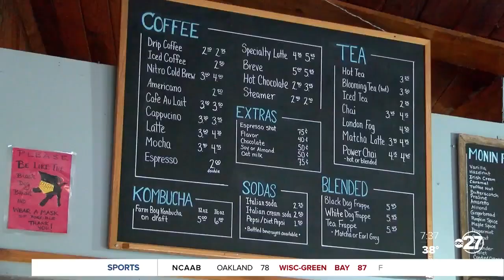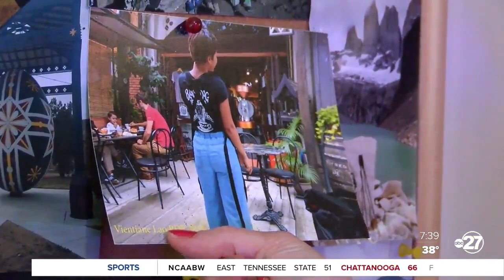Black Dog Cafe, a dog-friendly coffee shop on Lake Ella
On the North corner of Lake Ella, you'll find four-legged friends with their human companions enjoying a cup of coffee.